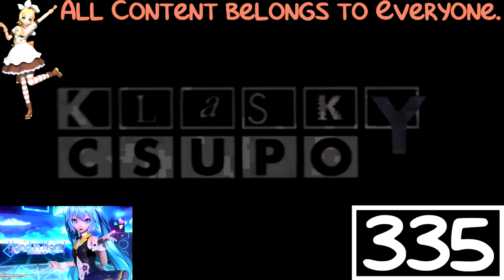ASLM425 NomNomNami 2.0 Csupo Effects Round 1 vs ASLM425 and Everyone (1/30)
Requested by: ChristianCortes TehBrandosYoutubers2020